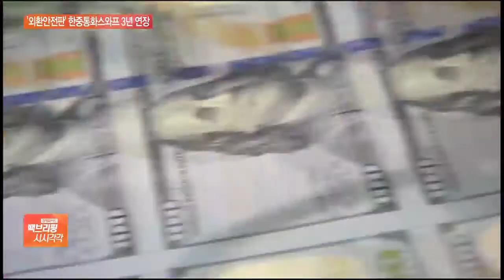정부 “한·중 통화스와프, 560억 달러 3년 더 연장”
[앵커]

오는 10일 만료되는 한국과 중국 간 통화스와프 계약이 3년 더 연장됩니다.

약 560억 달러 우리 돈으로 64조 원에 달합니다.

윤지혜 기자 연결해 알아보겠습니다.

지난 7월 한미 통화스와프 계약이 체결된 데 이어 한국과 중국간 계약도 사실상 연장됐다고요?